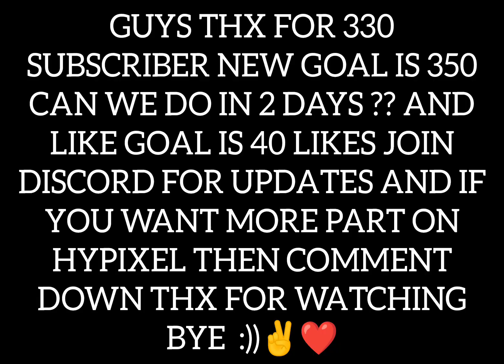HYPIXEL SKYBLOCK EXPLORING ALL THINGS | PART 1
other part link - soon